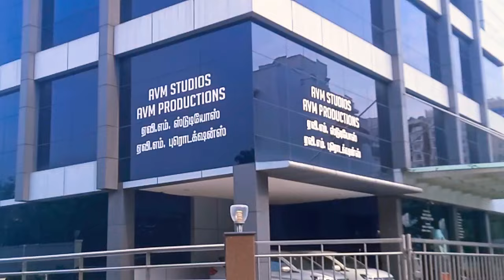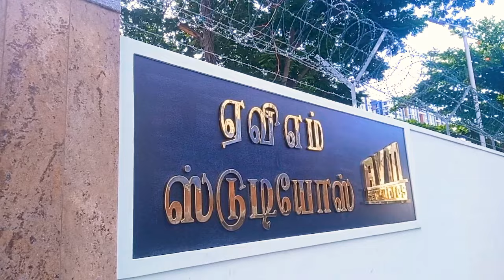avm studio Chennai thilaabu vlogs YouTube channel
the Avm studio Chennai besides  the shooting floors has recording dubbing and preview theatre
the complex also Avm studio in vadapalani Chennai was founded by A v meiyappan
lt become one of the many film studios

fair,"use for purposes such as criticisms comment news reporting teaching schorlarship and research Fair use is, a use permitted by copyright statute that might otherwise be infringing non profit, educational or personal use tips that balance ln favor of fair use